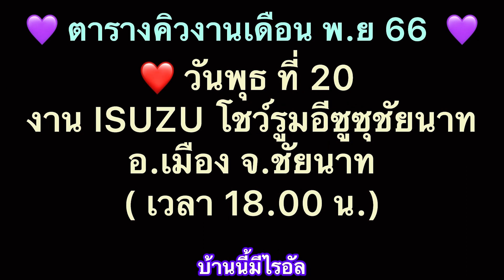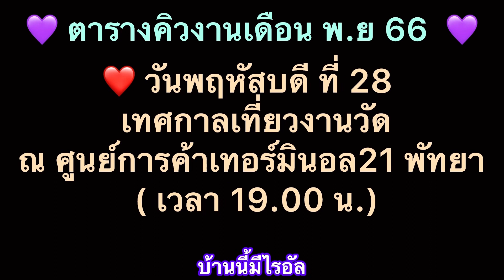ไรอัลพูดคุยหยอกล้อ ร้องเพลงตามคำขอ(ช่วงหลัง)วัดสะตือ อยุธยา 27-11-66#ไรอัล